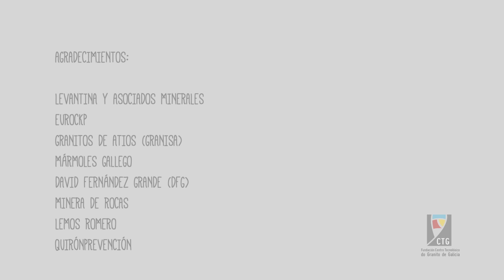Polvo Silice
Video explicativo del polvo de Silice en canteras de Granito